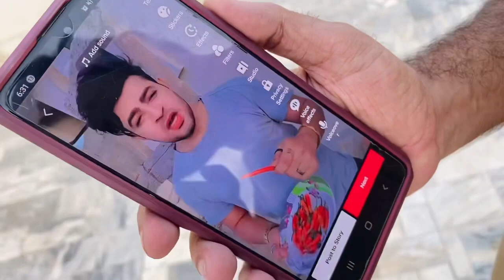Thelay ka nashta try kiya aaj ☺️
Musawir Lashary Vlogs

Musawiristic